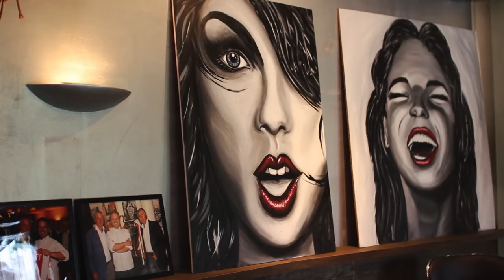STERRENVOER #1 | De Kromme Watergang**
Een opgeprikte bedoening of een culinaire rollercoaster?
Eten in een sterrenzaak is zeker niet zo ontoegankelijk of poepchique als mensen vaak denken. Het is een smakelijke reis langs creatieve gerechten waar een verhaal achter schuilt.

We reisden voor de eerste aflevering van Sterrenvoer af naar het Zeeuwse plaatsje Slijkplaat om de chefs en het verhaal achter restaurant de Kromme Watergang** te ontdekken.

In deze video neemt Kelly je mee in de wereld van chef Edwin Vinke en zijn zoon Tom, en zie en hoor je dingen die je normaal niet ziet wanneer je bij deze zaak te gast bent.

Ontdek karakter van het restaurant en de chef, het verhaal achter de Kromme Watergang** en de herkomst van de producten.

Sterrenvoer aflevering 1 - De Kromme Watergang**
Geproduceerd door Jesse Sanders
Gepresenteerd door Kelly Camfferman
Een concept van Goodfoodlove & Snorren en Baarden

Kleding Kelly
Roze jasje: Amy Vermont by Klingel
Kanten jurkje: Olvi's

Jaguar Nederland
Maison PR
De Kromme Watergang

Benieuwd naar wat ik nog meer uitspook? Volg me via Insta